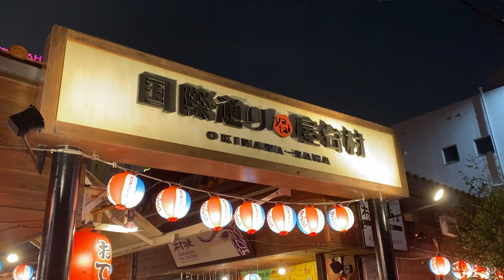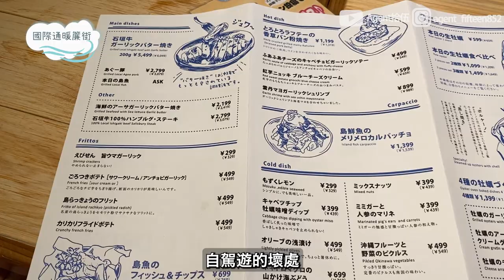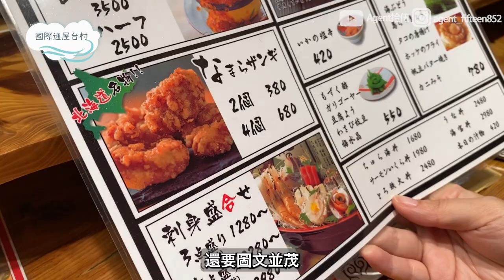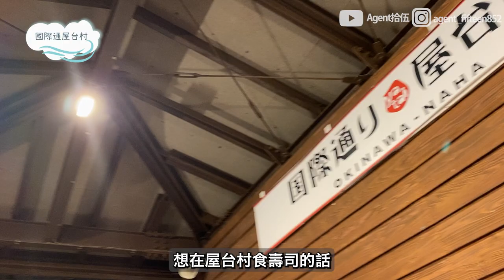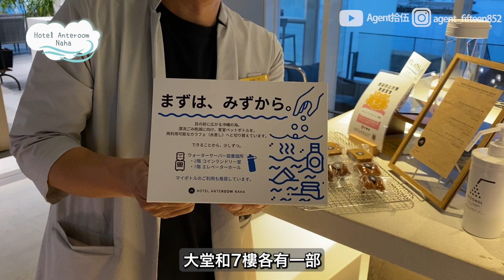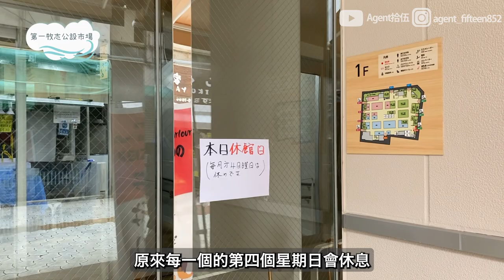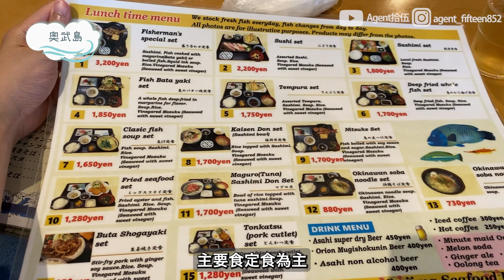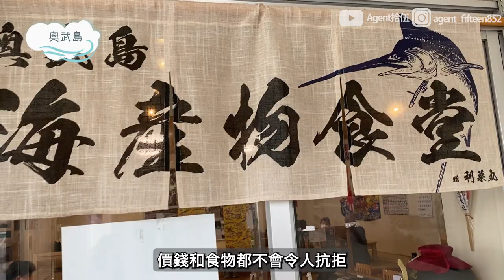【沖繩Vlog Ep.3】 國際通美食 暖簾街 + 屋台村｜貓之島 奧武島 出色炸魚和天婦羅｜高水準 豬肉蛋飯糰｜第一牧志公設市場 ｜酒店開箱 Hotel Anteroom Naha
多謝觀看沖繩Okinawa Vlog 的第三集，希望大家喜歡和影片資訊幫到大家。

今集一開始會帶大家到國際通食晚餐。第一個是2019年底開幕的美食廣場－國際通暖簾街，三層加超多餐廳，不少有飲品放題，很多日本人會來大吃大喝。因為疫情，這對大家算是一個新蒲點。另外，就是無人不曉的美食集中地－國際通屋台村。今次在屋台村食壽司店，感覺幾好。雖然位置有點兒逼夾，但這正正是屋台村熱鬧的特點和證明。有五件壽司omakase set，有貴有平，任君選擇。

在那霸市住在一間挺方便的酒店－Hotel Anteroom Naha。10分鐘便能到達機場，8分鐘更能去到國際通。酒店主打藝術風和可持續發展，是一間有格調的環保酒店。酒店屋間簡約舒服，非常適合在市中心玩到累一累的我們。

第三天的早上想到人稱沖繩人廚房－第一牧志公設市場。可惜的是原來每個月的第四個星期日是定休日，正正是我到訪當天。否則，可以自己揀新鮮海鮮再即場加工。最後食簡單美食－豬肉蛋飯糰。老實説，認真唔錯。無論口感、味道和溫度，都是高水準發揮，食落幾滿足。

今集最後會拜訪有着沖繩貓之島之稱－奧武島。睇景，食野，睇貓，三樣活動是必做。島上最有名的美食是天婦羅，大家來到必定要試試，否則像沒有來過一樣。島上貓咪都非常親人，會主動過來打招呼。

[週一至週五]
11:00-15:00 17:00-24:00
[週六]
11:00-24:00
[週日]
11:00-22:00
週日營業
定期休息日
週一（若週一為節假日則開館，次週二休館）

Title: funny cat
Artist : Sunha Lee
Genre : Acoustic BGM
Mood : funny, cut, lovely